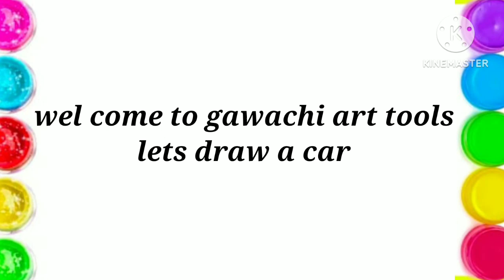Drawing of a car || easy car drawing colouring and painting for kids and toddlers##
How to draw a car || easy car drawing colouring and painting for kids and toddlers##